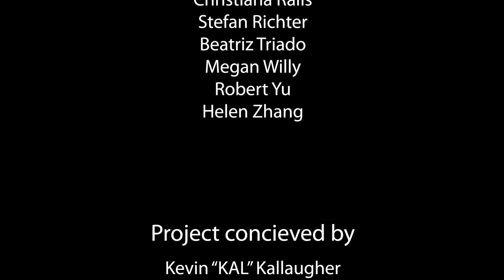The Choice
In Spring 2007, the Imaging Research Fellows were challenged to make an animated short about youth voting and apathy. Instructors Kevin KAL Kallaugher, former political cartoonist for The Economist, and David Stroud, a visual arts professor at UMBC, simulated a real-world scenario for the one-semester course. KAL acted like a client looking for a political animation, Davids role was producer of a small animation company, and the 13 students were the companys production team. Despite being a seemingly impossible task to accomplish in a mere 3 months, by May 2007 the IRC Fellows sucessfully produced The Choice: Version I. Over the course of the next year, a few select students revised the entire film and The Choice: Version II was completed in August 2008.